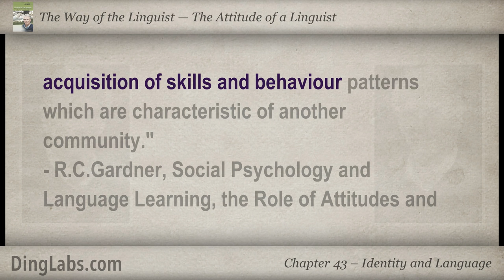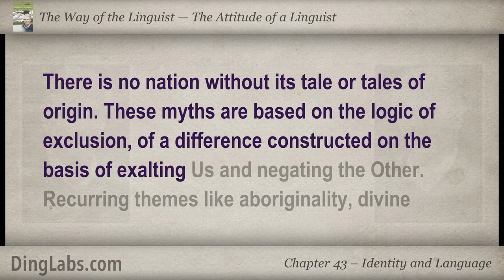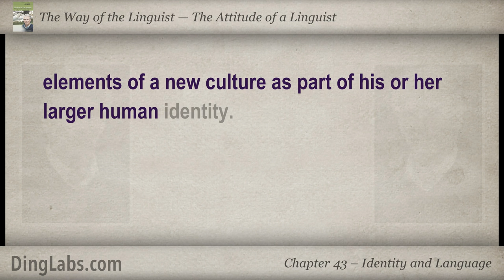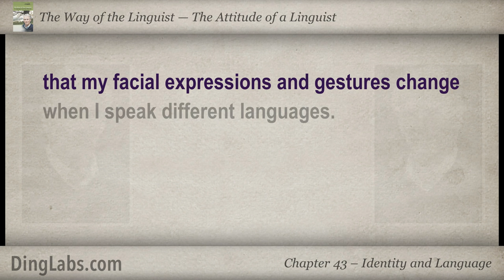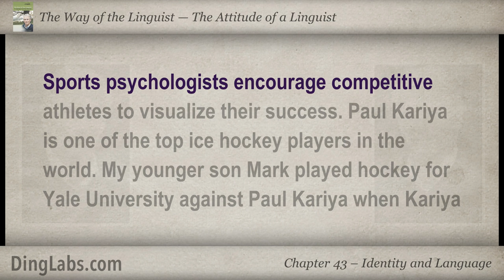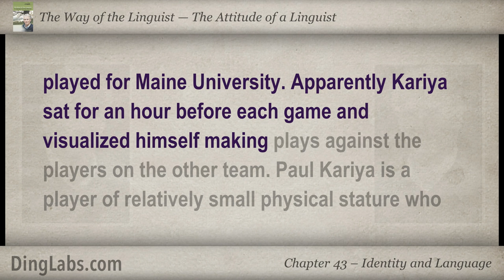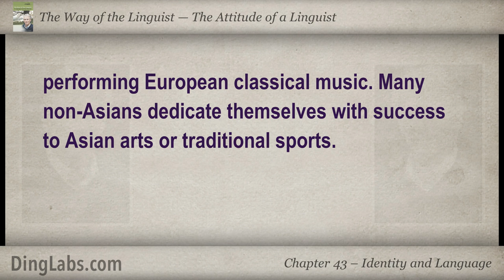43: The Linguist by Steve Kaufmann - The Attitude of a Linguist - Identity and Language